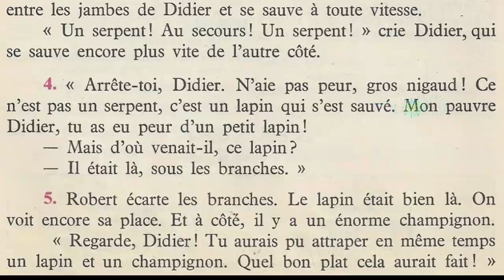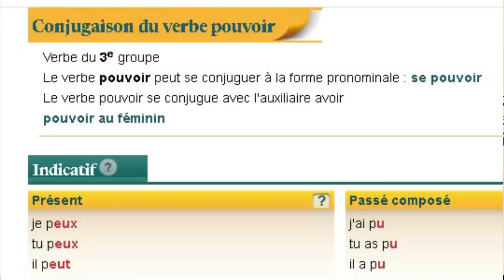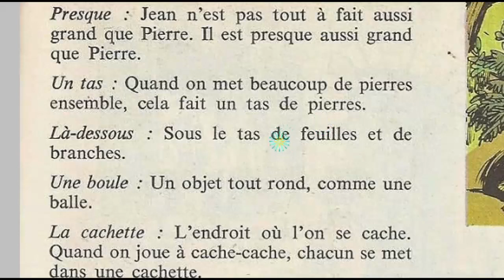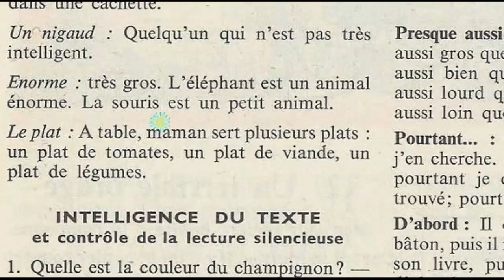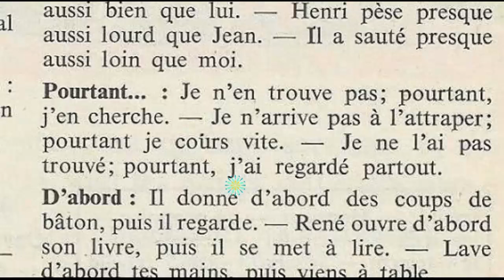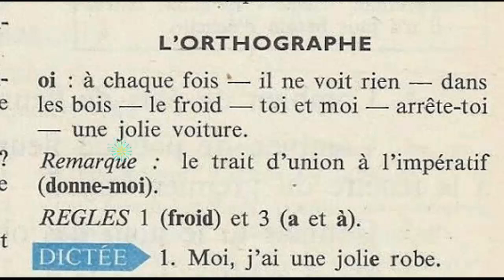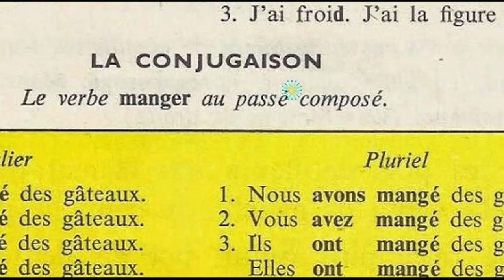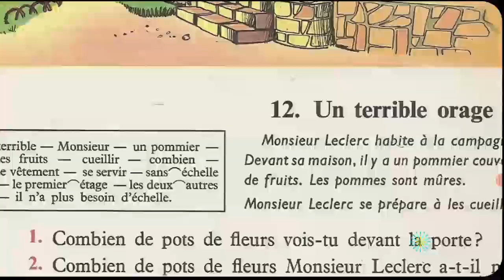Bien lire et comprendre (4ème E.P), La cueillette des champignons 4.